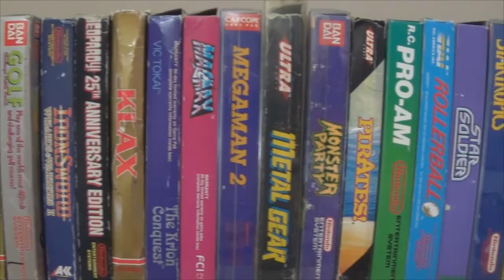Clock Tower: The Scariest Game on SNES - RadNat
Does whatever a Scissor can

So, for those of you that were hoping for Jojo Eyes of Heaven:
Honestly, I wrote and recorded two different scripts, with many drafts of each, and honestly, I really couldn't think of anything substantial to say about it. I couldn't really get a decent episode out of it. So I'm gonna shelve that review, for now at least, and move onto some other things